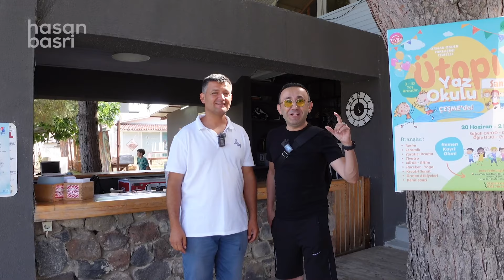Alaçatıda Sörf Dersi Aldım I Gezgin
Merhaba, ben Hasan Basri Budak. Nam-ı diğer Gezgin :)
Bu hafta Alaçatı'da Sörf dersi aldım ve tüm deneyimlerimi elimden geldiğince sizinle paylaşmaya çalıştım. Umarım keyif alırsınız.

Bu gezi vloglarını çekerken bir gün sizinlede yollarda yolumuzun kesişmesini diliyorum.

Bu vlogları çekerken bana yol arkadaşlığı yapan ASPENDOS COLLECTION ayrıca teşekkür etmek istiyorum.

Hasan Basri Budak Resmi Youtube Hesabıdır.
The Official Hasan Basri Budak YouTube Channel.